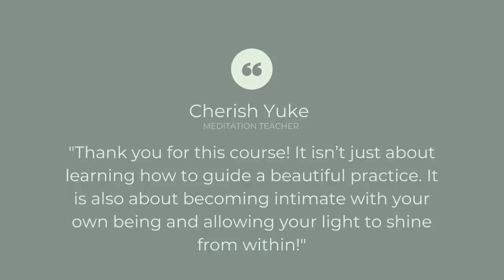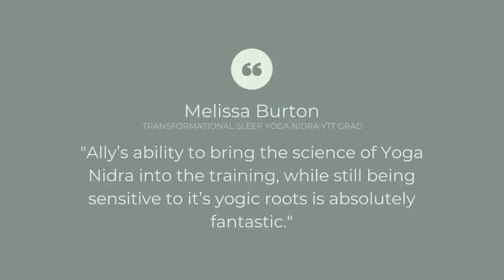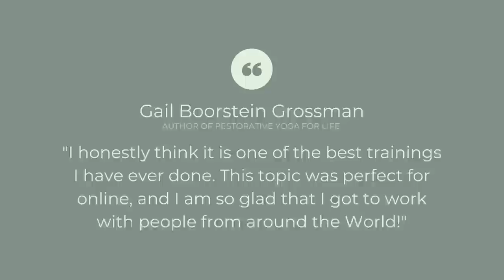Crown Chakra Yoga Nidra with Ally Boothroyd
Day 7 - Yoga Nidra for Connecting to the Crown Chakra // 43 Minutes with Ally Boothroyd \\ Online 200 Hour Yoga Teacher Training

This 40 minute yoga nidra is meant to connect you to the themes and symbols and imagery of the crown chakra, I hope you enjoy it!

And you can practice these yoga practices for the other 6 chakras next:

Also, If you have a request for a type of meditation or yog Nidra you would like me to publish please let me know below!

Happy Meditating,
Loka Samastah Suki Nau Bhavantu